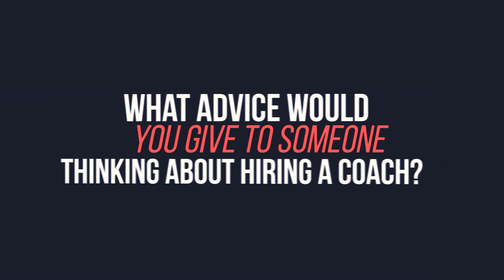Top Performing Agent Interview [CLIENT TESTIMONIAL]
If you want to be a top producer you have to align yourself with top producers.” -Kimberly Austin, Top-Performing Mega Agent | Denver, CO

Join top-performing agents from across the country, just like you in our community-based coaching program. It's a zero-theory, all tactics-based coaching model focused on rapid agent growth and accountability.

Ready to take your real estate business to the next level?

***Membership to Elite Progression Series includes weekly coaching sessions, a video library of simple, effective tools and resources, and LIVE Q&A with Brendan every week.

If you're on the fence, let's have a conversation to see if this program is a good fit for your business